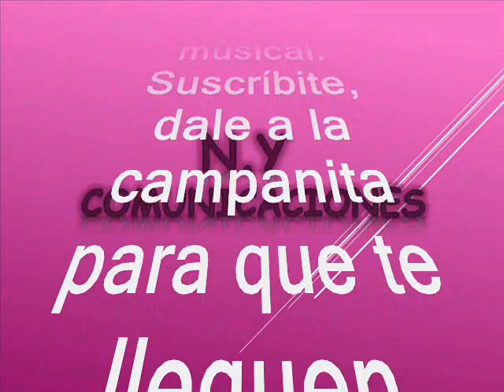Cumbia del Caribe - Fabio Páramo con la orquesta de Edmundo Dante Aria Valencia (Edmundo Arias)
Amigos suscriptores del canal: buenos días, buenas tardes y buenas noches donde quieran que se encuentren tengan ustedes un caluroso tropical saludo. Hoy los voy a sorprender nuevamente con otra joya tropical en ritmo de cumbia, respetando la originalidad de grabación como lo hicieron su compositor y su productor. Partiendo pues de esta premisa, Continuamos no sin antes ofrecer nuestros mas sentidos agradecimientos a nuestro suscriptor: @luisalbertogarcia1583 (Luis Alberto García en Bello – Antioquia – Colombia) por querer compartir su música con todos nosotros: suscriptores y visitantes, nuestra razón de ser. Se trata de una rica y pegajosa cumbia tropical, muy famosa en el swing del propio autor Edmundo Dante Arias Valencia, Es un oaisis tropical, como para deleitar el alma y extasiar los sentidos y que nos dejara nuestro invitado, su legado para que nunca desapareciera. Asi que disfrutemos de esta bien lograda versión tropical para el beneficio de suscriptores y visitantes, nuestra razón de ser. El tema está titulado: “Cumbia del Caribe” Este lindo tema tropical es interpretado por: el organista, compositor, arreglista y director invidente: Fabio Páramo, con el acompañamiento musical de la orquesta de Edmundo Dante Arias Valencia, esta cumbia es autria del propio Edmundo Arias. Fabio Páramo es un gran músico invidente del que se destacó por su magia para interpretar su teclado electrónico. De Fabio Paramo solo se tiene que fue un prestigioso músico, siempre con la magia del órgano y su especialidad fue la música instrumental, ademas de arreglista director y compositor. Este, es un excelente y precioso tema tropical. Así que los dejo para que disfruten de este caramelo escaso en el swing del gigante Lucho Bermúdez, como ya es costumbre en nuestro canal de Colombia para todo el mundo y que lo capitalicen en sus archivos musicales. Ya saben que esta música está libre de spots, ruidos extraños ni tampoco contiene variación alguna en la velocidad natural de grabación, que deteriore la calidad de la melodía.